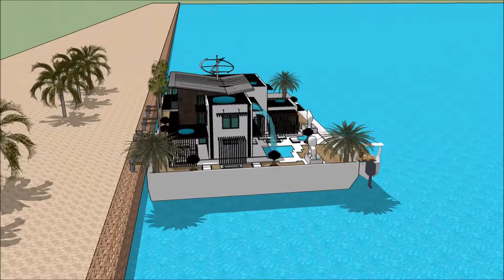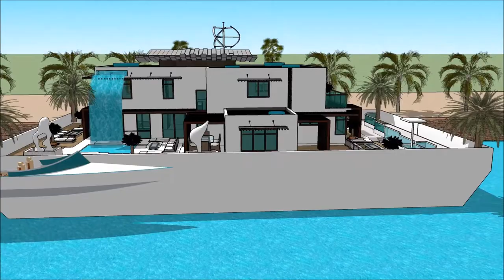Yacht Boat Croatia Boat show luxury yacht legend floating villa with high end living in Split jahta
The houseboatzania launching an innovative high-end luxury yacht houseboat home design potentially as a display of exhibition of the Yacht Boat Croatia Boat show  luxury yacht legend floating villa with high end living in Split jahta.

The collection of the Houseboatzania concept of Yacht Boat Croatia Boat show  luxury yacht legend floating villa with high end living in Split jahta consists of high luxury and architectural art pieces in minimalism combined with living on the waterfront of the harbour of

The houseboat yacht design has the basis to sustain living with high standards and contemporary structural design at Yacht Boat Croatia Boat show  luxury yacht legend floating villa with high end living in Split jahta with numerous of prospects for excessive living and celebrating the desire of life worldwide: